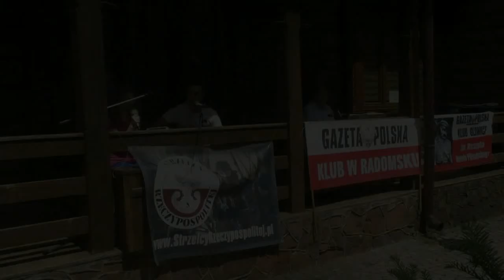Zjazd Klubów GP - Spała 2017 - Msza Św